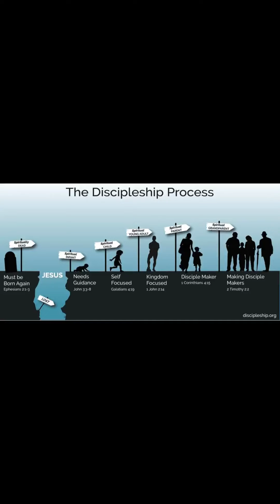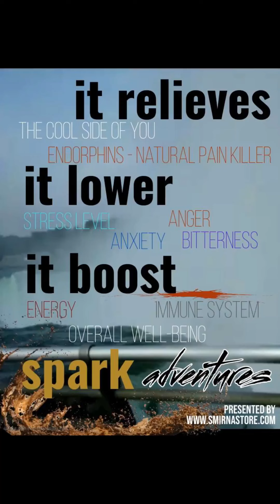Smirna#2 Portfolio Feb 2024